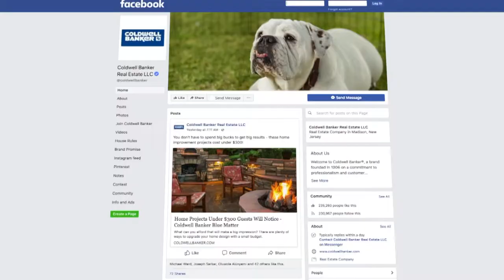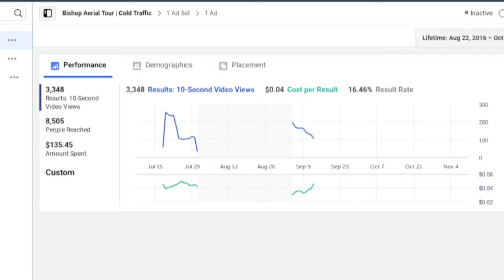The Dolinski Group: Jim & Becky's Success Story.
Jim and Becky had this beautiful horse farm. Due to circumstances with health, they had to sell it. It was a grueling process of finding trustworthy clients. That's when the Dolinski Real Estate Group came in. They helped Jim and Becky sell  the farm to the right clients who knew how to run a horse farm.